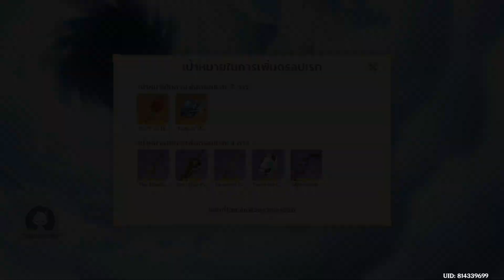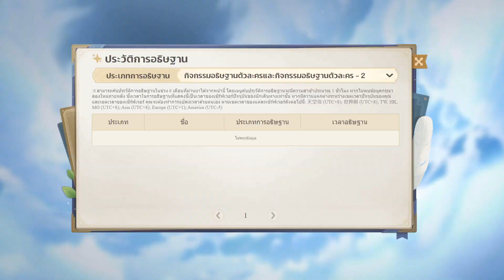Genshin Impact Neuvillette + Weapon